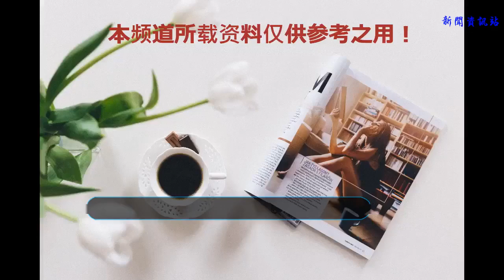這部綜藝笑點密集，集結六大男神，卻不溫不火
近幾年室外挑戰類的綜藝十分吃香，除了國民度非常高的《極限挑戰》《奔跑吧兄弟》，其實還有一部質量頗高的綜藝主打室外挑戰，并且集結了六位顏值非常高、才華橫溢的男神——王凱、井柏然、楊爍、蕭敬騰、白敬亭、王嘉爾，卻一直不溫不火，這部綜藝就是《我們戰斗吧》。六男神齊聚《我們戰斗吧》
    這部綜藝唯一有點尬的就是整個世界觀的設定。一個來自于異世界的頭領每一集都要設下一些奇奇怪怪的關卡，劇本痕跡太重，要不是有幾個演技擔當在拍攝時hold住了沒笑場，怕是整體效果要尷尬至死。發布任務的尷尬NPC
    同時導演的情節推進在前面幾期有些心急，第一期就要求有著恐高癥的“小包總”楊爍登高解救其他人，拿“兄弟情”當賣點，雖然楊爍最后克服了心理恐懼完成了任務，但這對于一開始聚在一起還沒有熟悉的六人來說有點過了，真是一波“趕粉”操作啊。楊爍
    不過隨著六位男神彼此之間越來越熟悉，情節設置越來越合理，氣氛越來越好，玩得也越來越放得開，并且每個人的性格都很隨和，沒有誰和誰不對付、粉絲劍拔弩張的情況。六個年輕男人的互動笑點頻發，有著神奇的化學反應。白敬亭王凱（左） 楊爍（右）蕭敬騰井柏然（左） 王嘉爾（右）能猜出誰是誰嗎？
    有白敬亭和王嘉爾，那么笑點的問題就不用擔心了，他倆也沒讓人失望，意料之中地貢獻出了盆滿缽滿的笑點。這段坐跳樓機猜詞的環節笑得我肚子痛。跳樓機爆笑猜詞
    通過《明星大偵探》等綜藝節目，可以了解到白敬亭既冷靜又聰明，并且膽子很大，除了香菇大概也不怕什么了（笑），但“里頭白”也有點慢熱，對于不熟的人容易呈現出高冷的狀態。不過大概小白是非常喜歡這種《我們戰斗吧》體力冒險類的節目，并且和其他五個MC氣場很合，不僅狀態輕松，還時不時被腦電波不在一個頻率的王嘉爾“氣”到大吼大叫，硬是逼出了第二人格。
     其他MC也像寶藏一樣，以蕭敬騰為例，不僅技能滿點還自帶笑點，和王嘉爾這段港臺藝人的成語battle堪稱經典。港臺成語battle
     這樣一個MC配置高、環節設置也不掉線的綜藝節目卻沒有激起什么水花，小編覺得還是有點遺憾的。
    你看過《我們戰斗吧》嗎？對六個MC和綜藝設置有什么看法呢？或者有什么喜歡的綜藝節目嗎？在評論區一起討論吧！